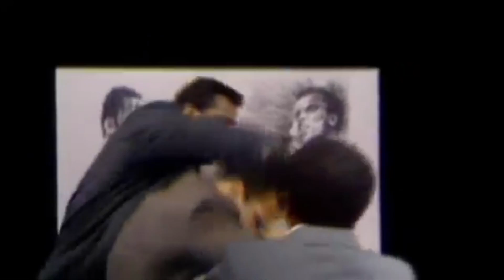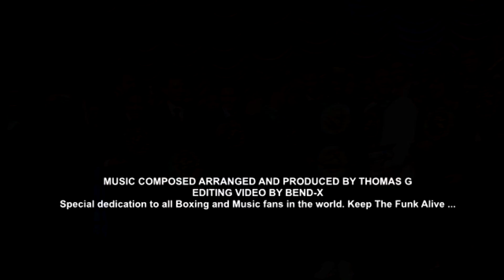THOMAS G / Kings Of The Ring